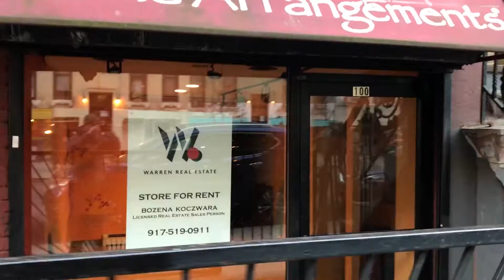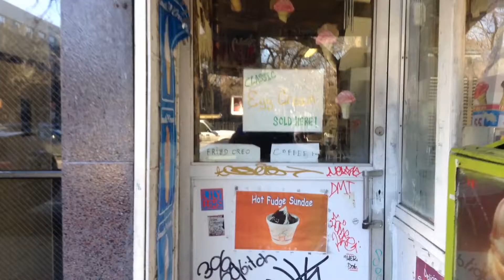Whenever Next Time Is (official video)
New York City's East Village .  This is a video featuring the song, "Whenever Next Time Is" which is on the album of the same name, by Starring MH.   Available in digital music stores.

Words and music : Matthew P. Hanley (BMI)

Vacant stores. Construction. Dumpsters. Scaffolding. Street Closures. Graffiti. Your favorite bars are boarded up and shut down.  Last call is over.. when are businesses opening up again? when will we walk and have lunch again? Sometime!

Directed by Pat Peters.